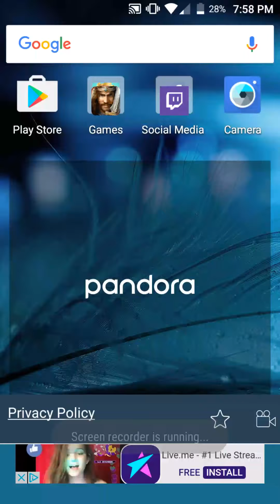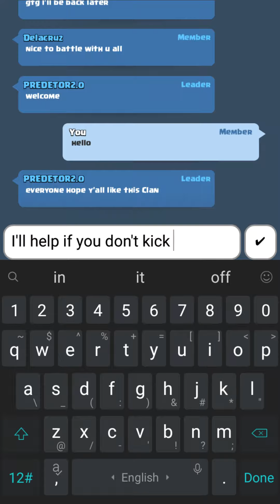Clash Royal | so many skeletons | clan battle | ep. 7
I understand that I post Alot of videos for the past month about but I have nothing else to post, I'm trying to find something else to play so I can change things up